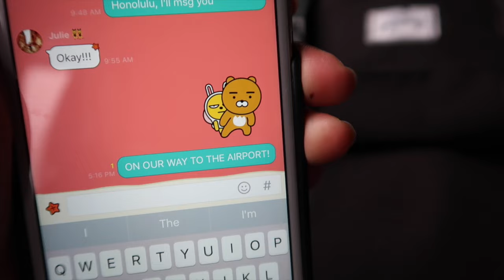MAUI Day 1: "Aloha Rogers" | Jenn Rogers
Brandon and I are in Maui, Hawaii for 9 nights + 10 days hanging out with my sister Julie and her boyfriend Joe :D

Day 1 (September 11th, 2016) - traveling from Seoul to Maui ;)

Hi, I'm Jenn! Korean-American from New York, currently living in Seoul, Korea. Brandon is my husband and you'll see him often in my vlogs :)

I LOVE beauty products, but have really sensitive skin, and my reviews are filtered through that lens. I'm also constantly experimenting with new things (whether that's product-related or lifestyle-related) and keeping it real here.

≫ SNAPCHAT  mrsjennrogers

EQUIPMENT
✦  Canon G7X Mark II

✦ Micromuff Skinny Wind Muffler

MUSIC
♬ Lakey Inspired - Flight